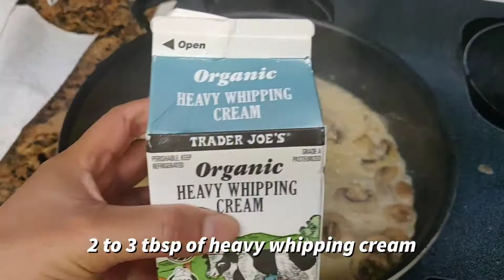Juicy and Moist Low Carb Keto Chicken Fried Steak🐔🥩 with Creamy Garlic Lemon Butter Mushrooms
Super easy and fast chicken fried steak. The breading is light and totally keto friendly. My favorite cut if meat is chicken thighs because they are tender & juicy after cooking.

Serve with a side of creamy lemony buttery mushrooms 🍄. You would surely impress your family with this delicious low carb fried chicken.

Keto Chicken Fried Steak
Ingredients
2-3 pounds of boneless skinless chicken thighs
1/4 -1/2 cup unflavored whey protein
2 beaten eggs with 1 tbsp lemon juice
1/2 cup of grounded pork rinds as sub for bread crumbs
Salt
Pepper

Directions:
1. Lay out chicken thighs and dry it with paper towel. Sprinkle some salt & pepper, go light on the salt because pork rinds are already salty. You can use some other seasoning if you prefer.
2. Lay out three shallow dishes with whey protein, egg mixture and pork rind crumbs.
3. Dredge the seasoned chicken into the whey protein, try to cover all the surface. Then dip it into the egg mixture and finally into the pork rinds.
4. Repeat with the remaining pieces. Add more whey protein or pork rinds if you run out.
5. Preheat pan at medium high heat and add in fat of choice
6. Placed the breaded chicken in the pan & cook for 3 minutes on each side
7. Insert a thermometer at the thickest part of the chicken, internal temp should be 165 degree F
8. Remove and let it rest. Finish cooking the rest of the chicken.

Lemon Garlic Butter Mushrooms
Saute mushrooms with 1-2 tbsp of butter for 3 minutes
Add in 2 tbsp of lemon juice and let it simmer for a minutes
Add in 1-2 tbsp of garlic
Add in 2-3 tbsp of heavy whipping cream
A few crack of Trader Joe's Everyday Seasoning

Full printable recipe can be found in the blog